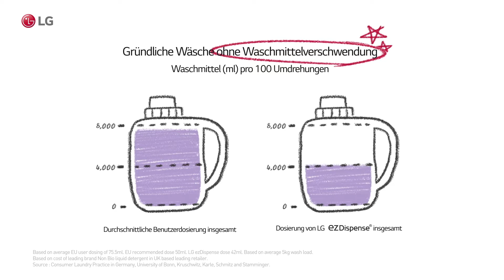Saubere Wäsche mit LG: Schluss mit Waschmittelverschwendung dank ezDispense®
Je Waschgang wird das Waschmittel automatisch in richtiger Menge dosiert.